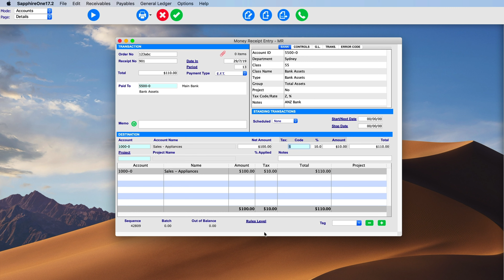Accounts Receivables Money receipt